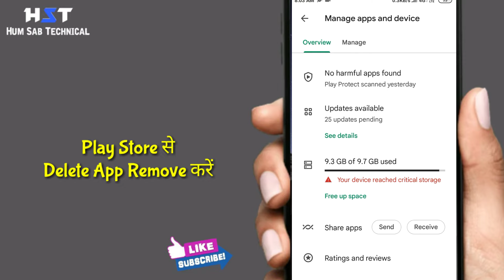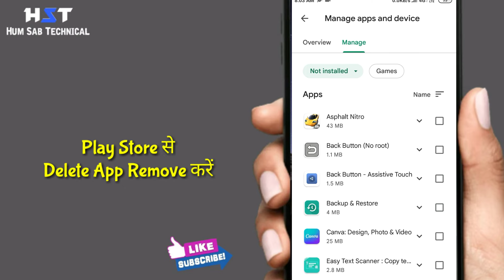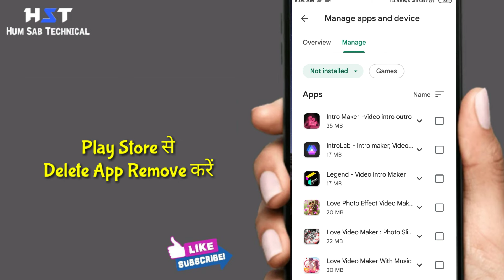Play Store Se Uninstall App Kaise Delete Kare | How to Delete Uninstall Apps From Play Store